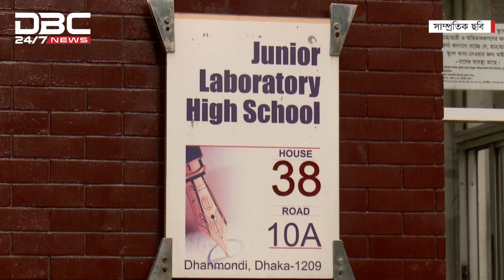১৪ই নভেম্বরের পর সীমিত পরিসরে শিক্ষা প্রতিষ্ঠান খোলার বিবেচনা